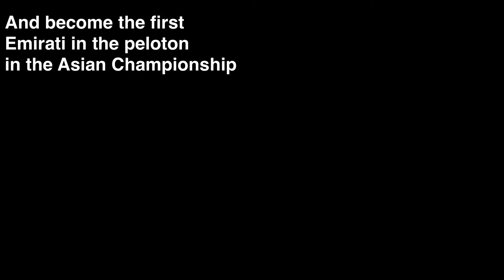Abdullah Salem al Blooshi is a Paralympic Athlete with an inspiring message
Watch how a tragic accident didn’t stop this UAE National Team cyclist overcame from following his passion.